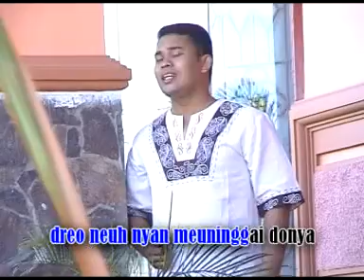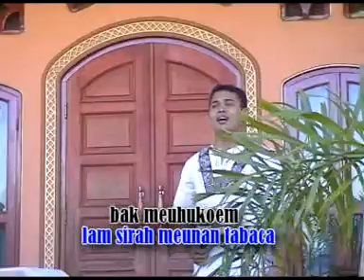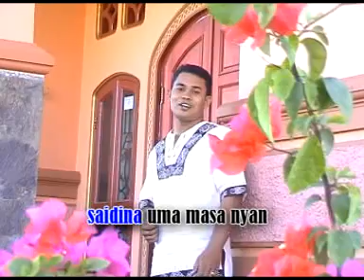ABU SYAMMAH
MUSIC VIDEO ACEH